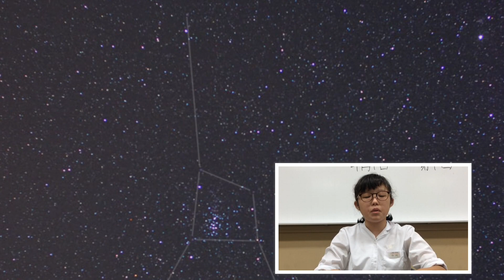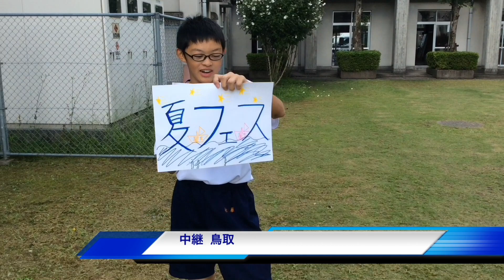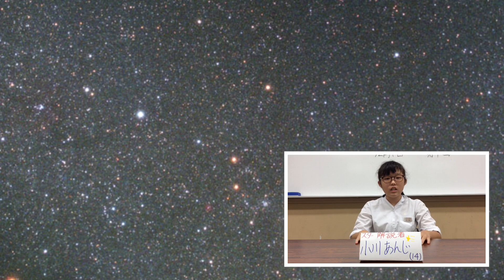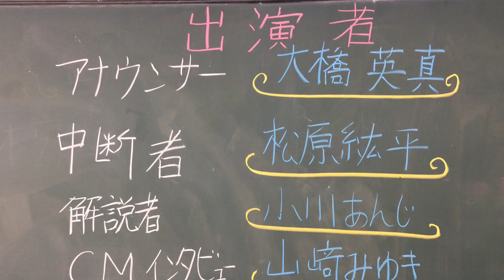星がほしー「スター」の時間です（三朝中学校2年1組6班）【星取県魅力発信映像コンテスト最優秀作品】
鳥取県は、県内の全ての市町村で天の川が見られる良好な星空環境にあります。
子どもたちがその魅力を発信することを通して、貴重な財産であり、保全が大切であることを学ぶことを目的に、「星取県魅力発信映像コンテスト」を実施しました。
県内の小、中、高校生から応募のあった、県の星空の魅力を発信する映像作品から選ばれた優秀な作品を紹介します。

【「星取県魅力発信映像コンテスト」応募件数】
３４点（小学生部門５点、中学生部門１２点、高校生部門１７点）

星取県とは？星空マップやイベント情報はこちら